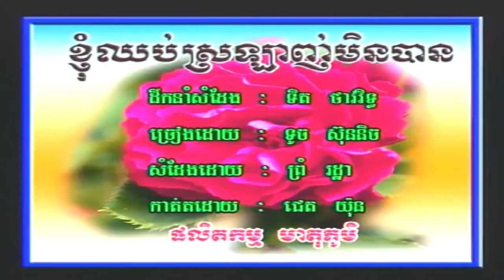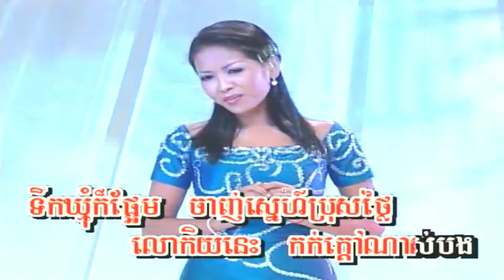ខ្ញុំឈប់ស្រឡាញ់មិនបាន កញ្ញា​ ទូច ស៊ុននិច HD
ខ្ញុំឈប់ស្រឡាញ់មិនបាន ច្រៀងដោយ កញ្ញា​ ទូច ស៊ុននិច HQ (VSS¯50.79) អ្នកស្រី រស់ សេរីសុទ្ឋា  I គម្រប